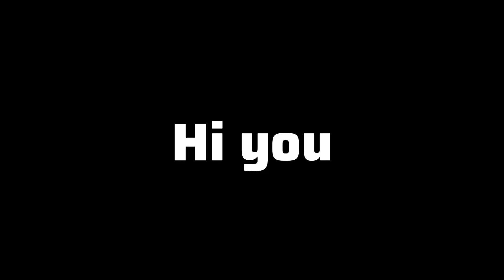Top Gear but in Minecraft pt.2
I hope you enjoy this video 50likes for pt.3